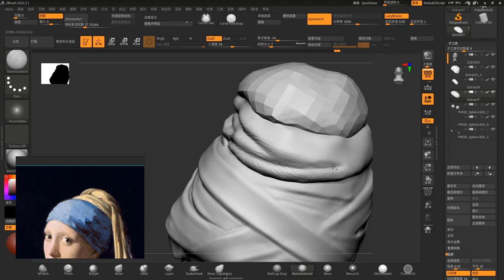【Tutorial Trailer | $49】CG Character Modeling: A Girl Drinking Bubble Tea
CG Character Modeling: A Girl Drinking Bubble Tea
Content: HD Videos + Project Files
Duration: 5h18m
Software: ZBrush2021，3ds max2020，Substance Painter2021，Marmoset Toolbag 4
System: No limitation
Project file: Meshes, brushes
Suitable for Trainees: 3D artists, and anyone who has 3D basic
Type of translation: Subtitles